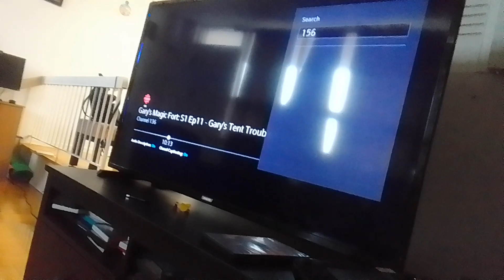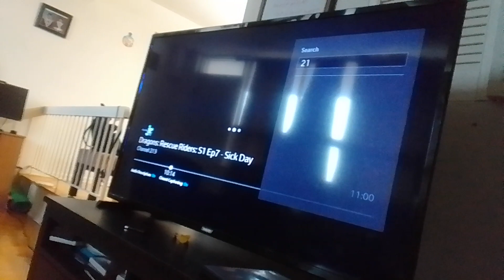tanooki virus fire cat alien warriors stabs alien recruits with zalbon dark saber supernoobs